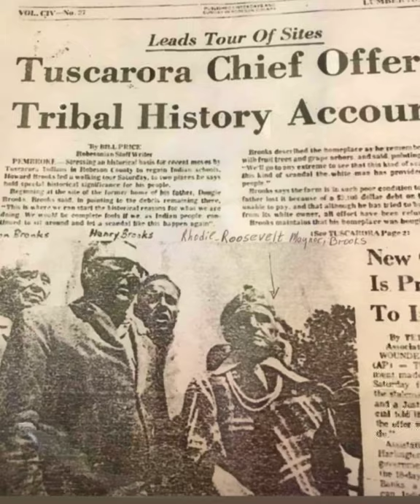Lumbee&AIM& Tuscarora Henry Brooks: The Trail of Broken Treaties 1972. By JoJo Brooks Shifflett